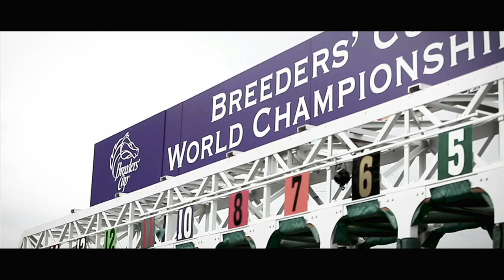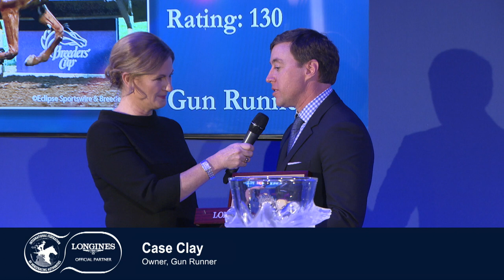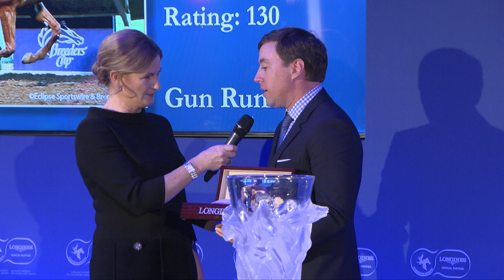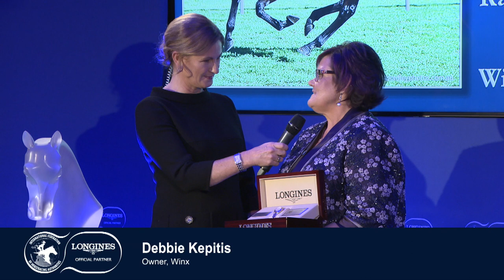Longines World’s Best Racehorse and Longines World’s Best Horse Race Awards 2017